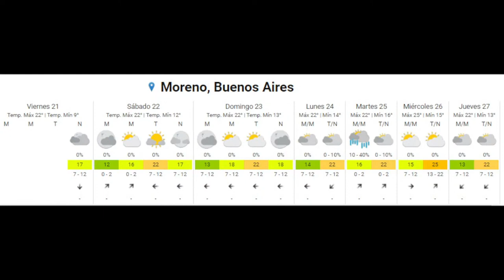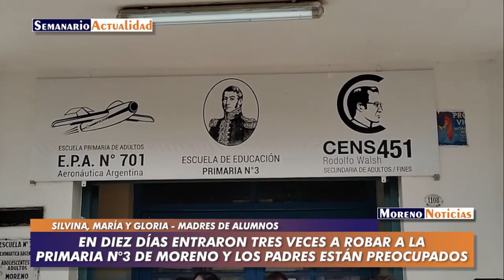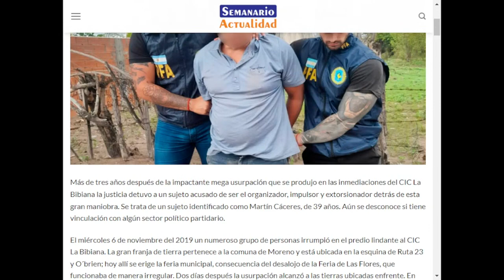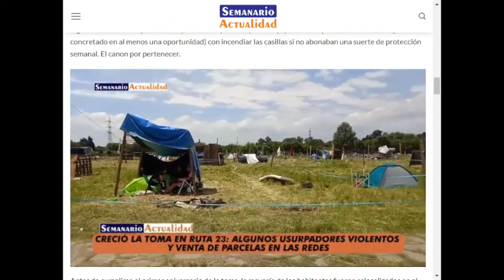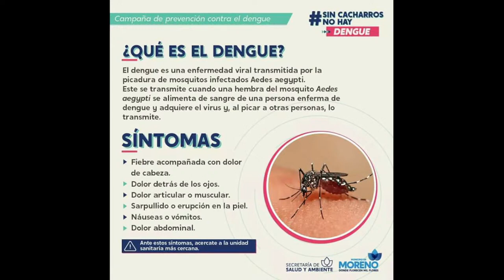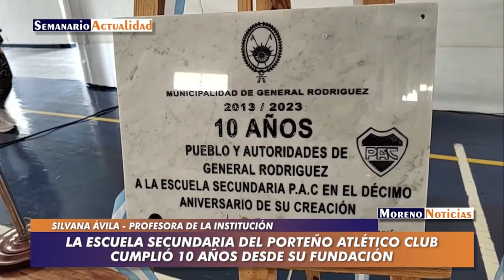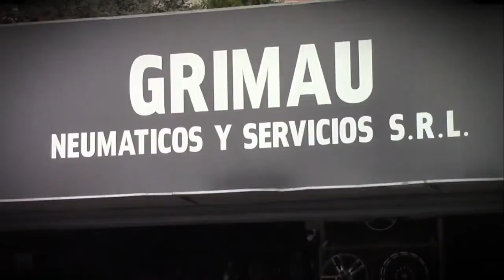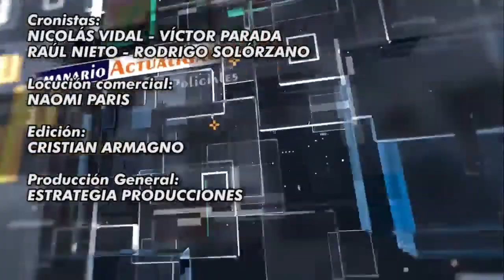Moreno Noticias - Semanario Actualidad - 21/04/23